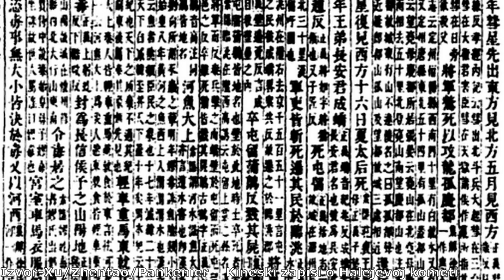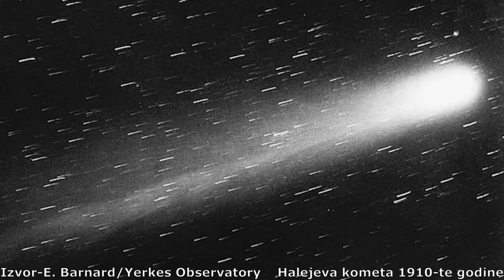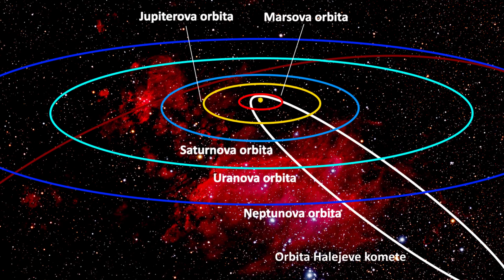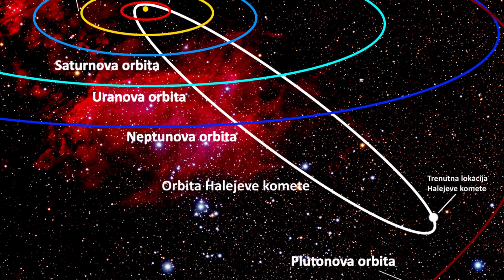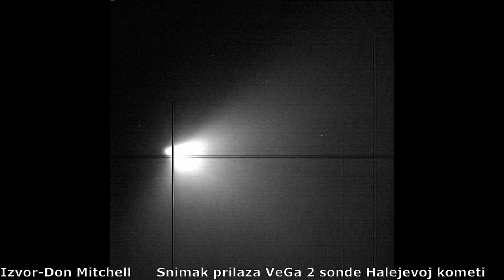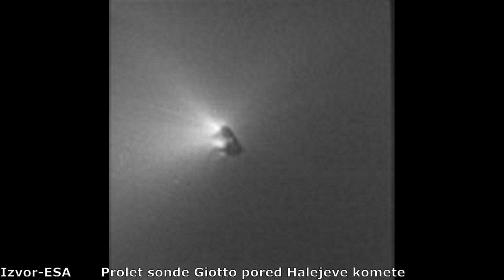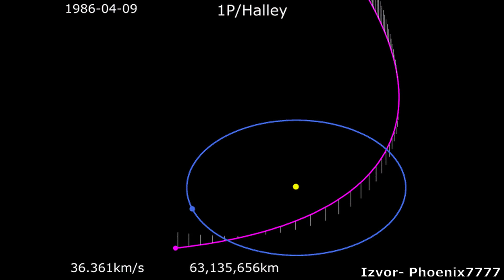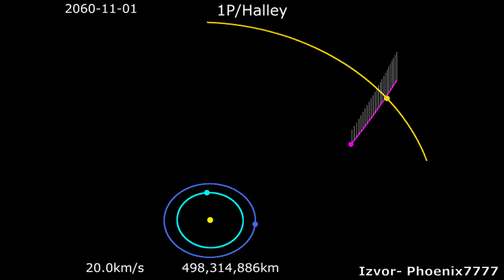Šta znamo o Halejevoj kometi i kada će nas ona ponovo posetiti? Otkrića sondi iz Halejeve armade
U ovom videu govorićemo o Halejevoj kometi koja je hiljadama godina očaravala čovečanstvo prilikom svoje posete Zemlje. Ova kometa ima period revolucije oko Sunca od 76 godina i ona je jedna od najpoznatijih kometa koje poznaje čovečanstvo. Prilikom njene posete 1986-te godine, tri svemirske agencije su lansirale ukupno 5 sondi koje bi istraživale ovu kometu i ova grupa sondi je neformalno nazvana "Halejeva armada". Šta su ove sonde otkrile o Halejevoj kometi i kada možemo očekivati njen povratak na noćno nebo?

Prijavite se kako ne biste propustili sledeći video!

Izvor fotografija:NASA/STI/ESA/ESO/Christian Bodhi/Pixabay/The Telescope Times/Xu/Zhentao/Pankenier/Nagualdesign/Phoenix7777/Mattia Verga/Chesley Bonestell/Harvards Southern Hemisphere Station/SSPL/Getty images/Don Mitchell/Adege/E. Barnard/Yerkes Observatory/W. Liller/Udvar Hazy Center/P.J. Stooke/MPAe/Lindau
Muzika:
Dan Henig-Nebular focus
Somnolent-The tides
Emmit Fenn-Wander